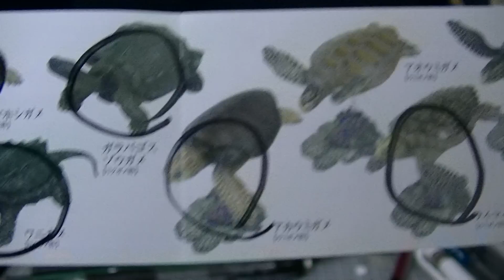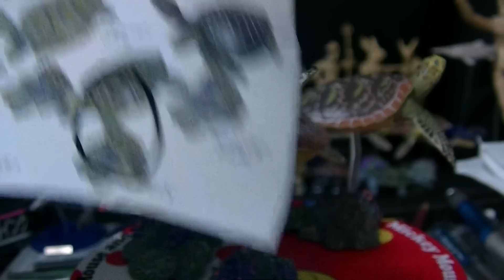原色爬虫類カメ目図鑑 全１５種 「スッポン＆ワニガメを狙え！」 PART6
ウミガメ！美しすぎる☆